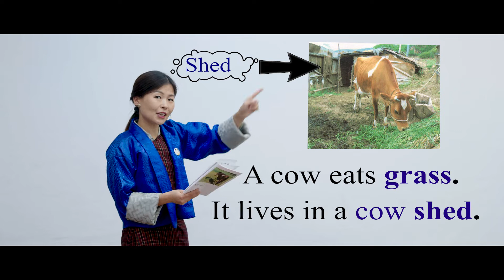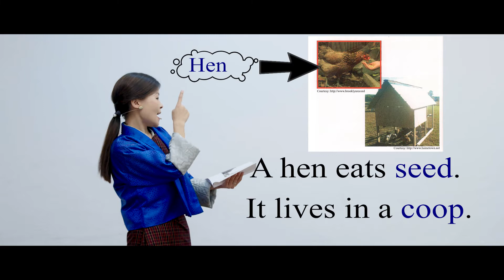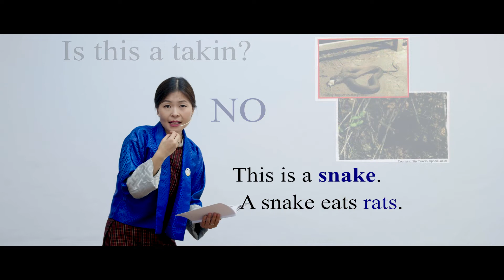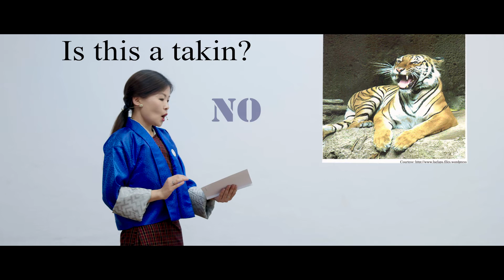English Key Stage 1: Reading - Is this a Takin?